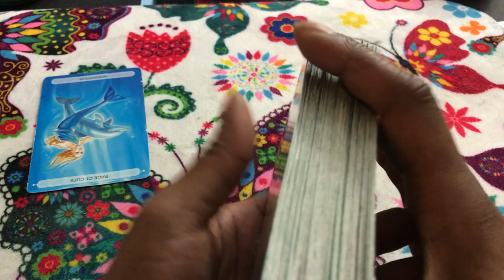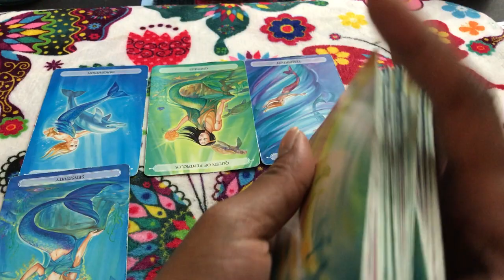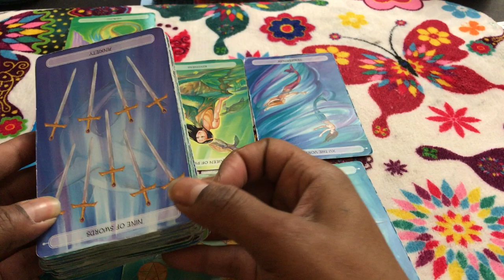🦋 (TIMELESS)) Pisces weekend forecast.I'm over you and now you wanna come back?! TAROT TAROT